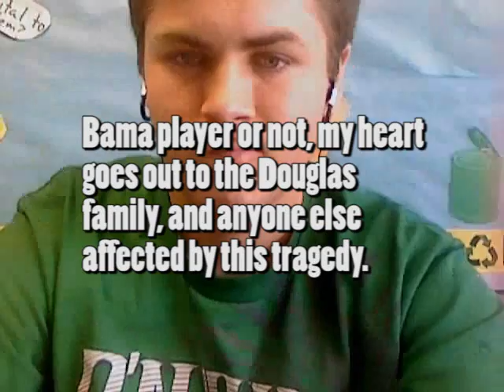Aaron Douglas Found Dead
a very unfortunate happening.  my heart goes out to the Douglas family.